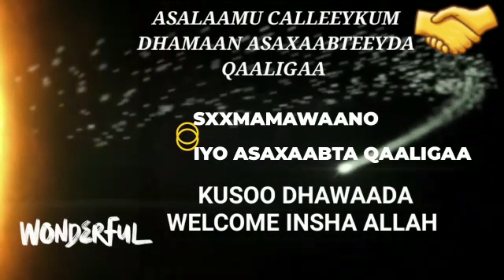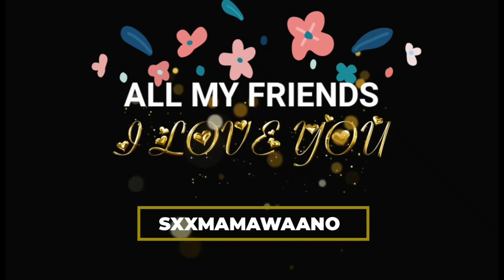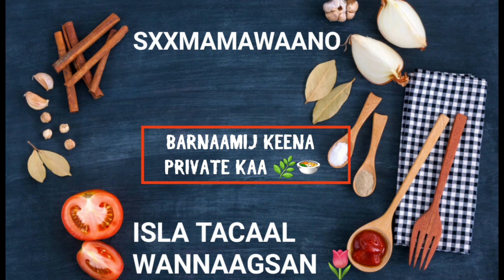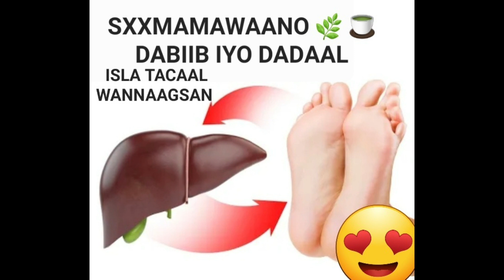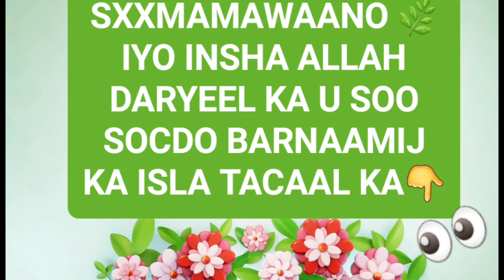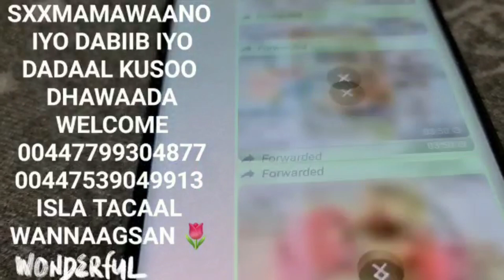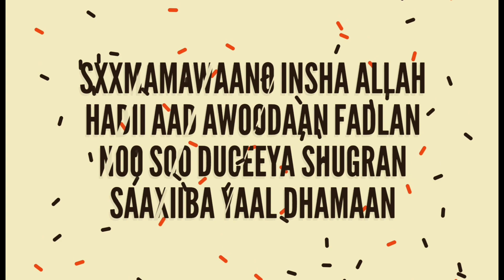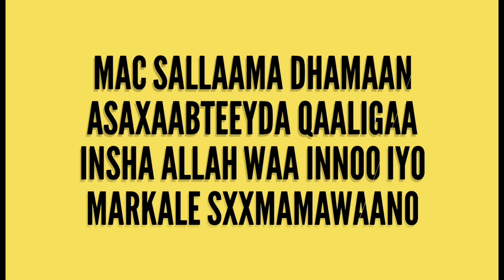ISKALA TACAAL KA BEER SUBAGA IYO CASHIR KEENA MAANTA QOLKA CAAFIMAADKA GUUD